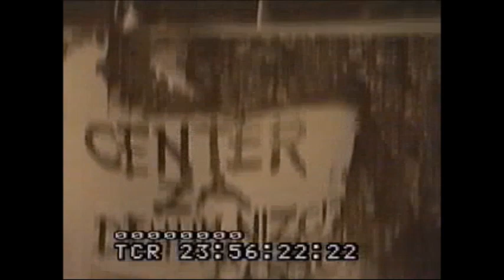CZD Center za dehumanizacijo in njegov zgodovinski izvod